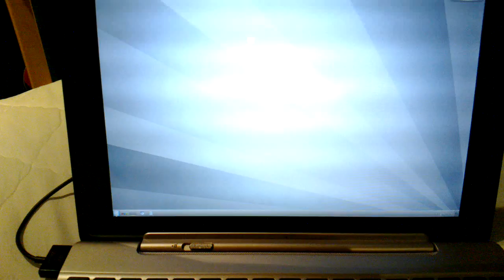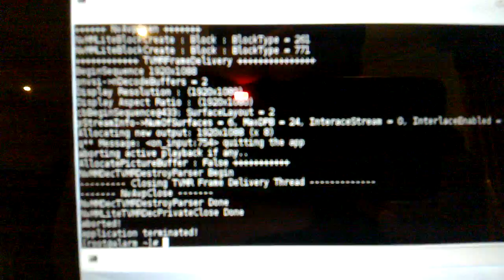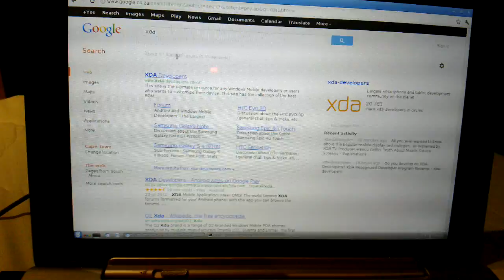TF300TG starting ArchLinuxArm and KDE